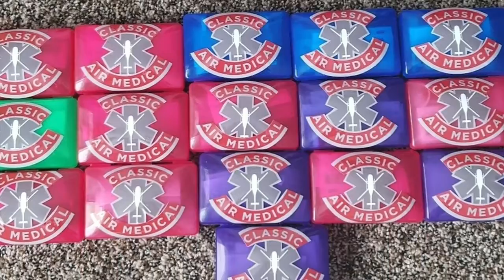Classic Christmas Service Projects 2017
Thank you to each base who provided a service project this Holiday season.